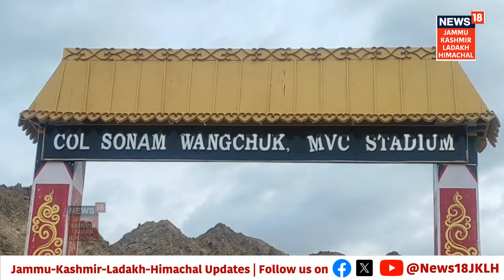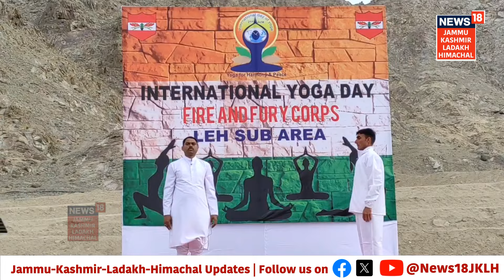Army celebrates International Yoga Day in Leh | Hindi news